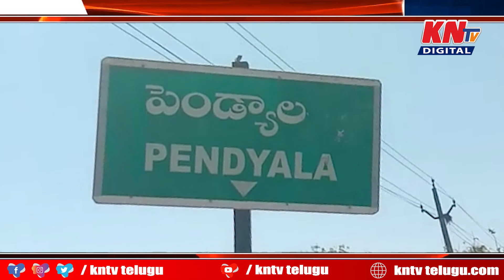కౌలు రైతు కుటుంబాన్ని పరామర్శించిన ఎన్టీఆర్ జిల్లా కలెక్టర్ || KNtvTelugu